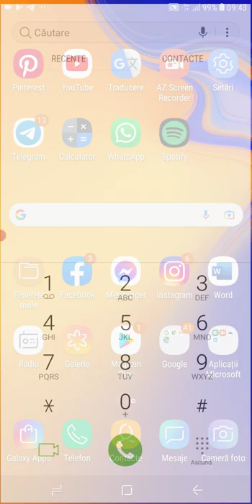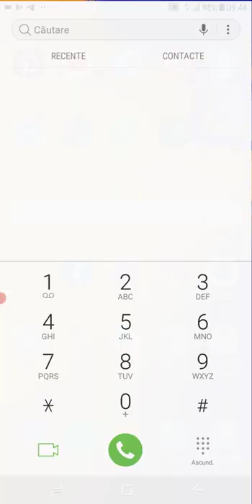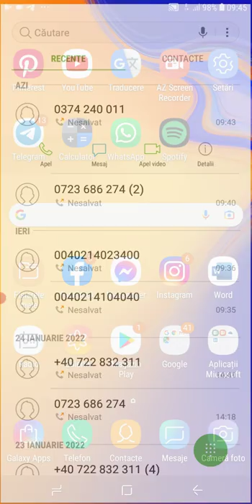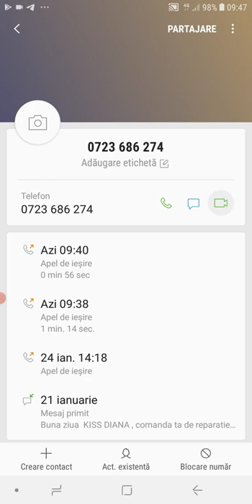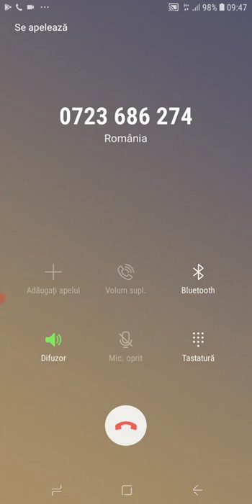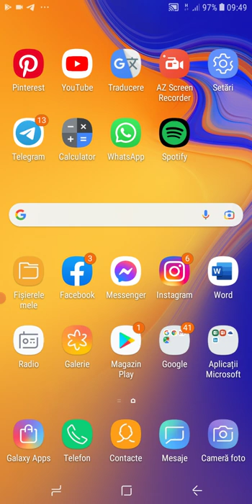BricoDepot Orhideea cu Steco Impex IS93 srl, servide pentru BricoStore trag de timp maxim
BricoDepot Orhideea cu Steco Impex IS93 srl, servide pentru BricoStore trag de timp la maxim în limitele "legii" să mă priveze de obiectul cumpărat.